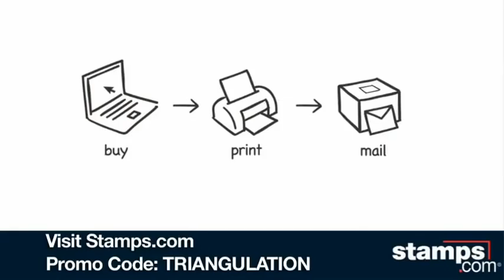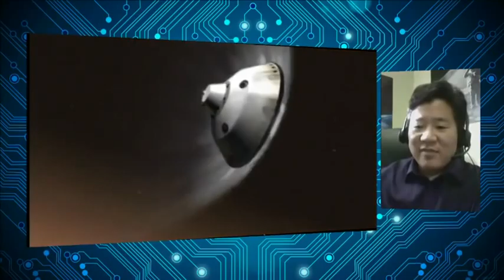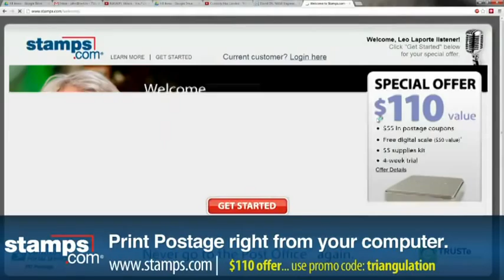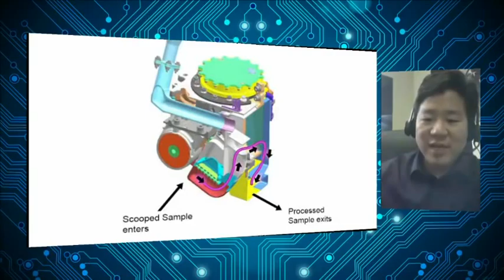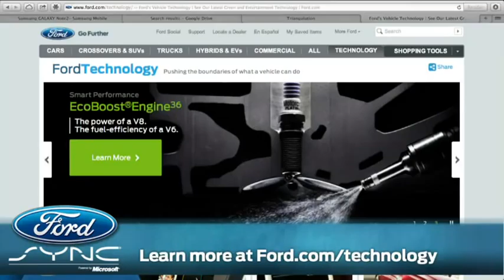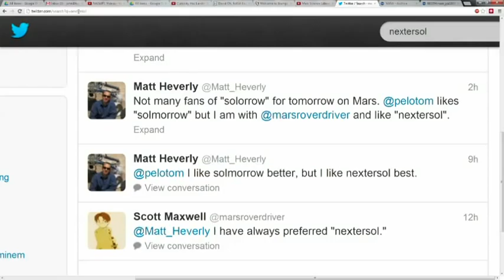Triangulation 74: David Oh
Lead Flight Director at JPL, talks to us about his role with Mars Curiosity Rover and the future of space exploration.

 Guest:  David Oh